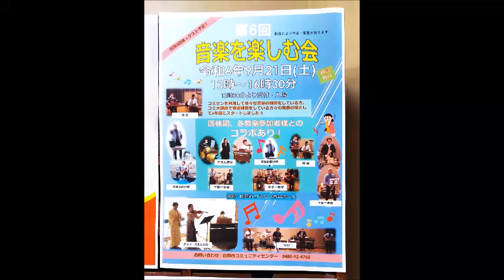2024 9 21 白岡市 白岡コミュニティセンター 第6回 音楽を楽しむ会 サックス演奏 千里一歩会の皆さん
♯ダンシングオールナイト